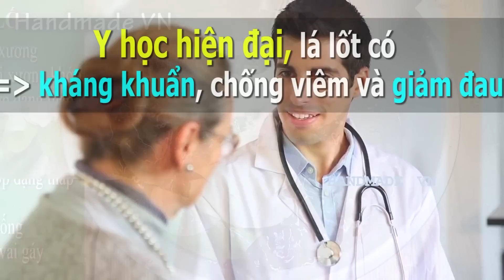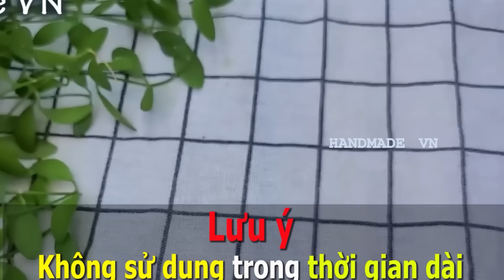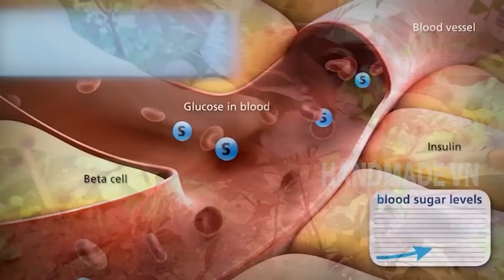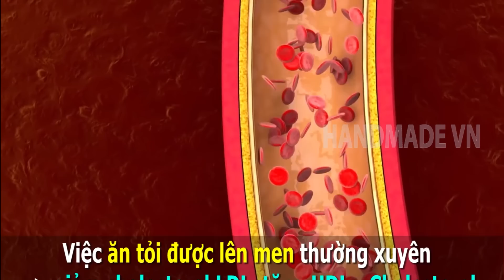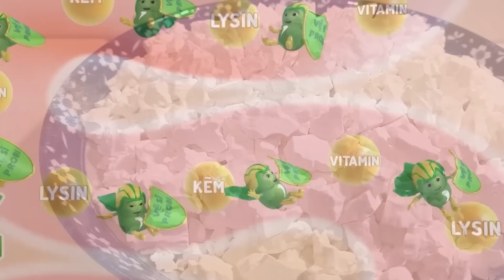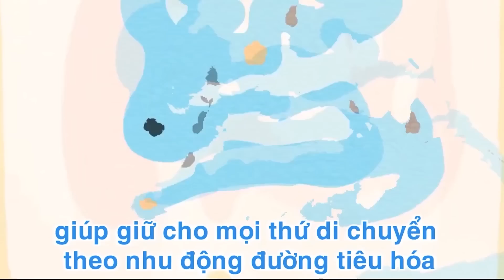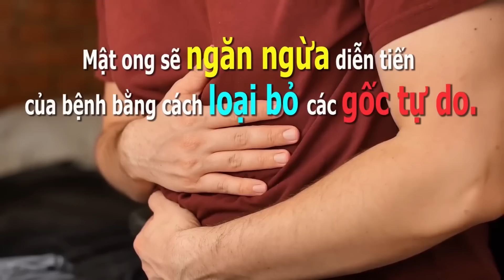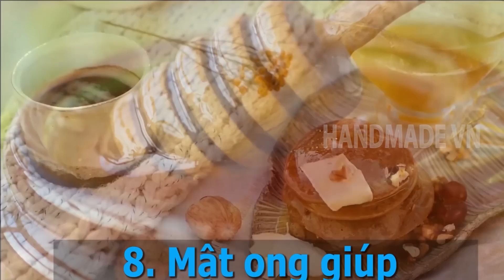BSI CBAO:3 LOẠI RAU Cứ Ăn Vào KHỎI XƯƠNG KHỚP, Ăn Tới Đâu XƯƠNG KHỎE TỚI ĐÓ, SỐNG TRƯỜNG THỌ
ĐỂ KHỎE MẠNH BẠN NÊN THANH LỌC GAN TRONG 9 NGÀY:
Thân mến!
 Handmade VN